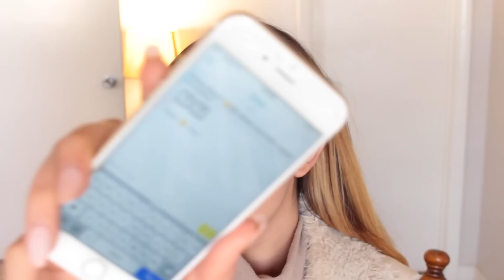Maquillaje inspirado en Zendaya | Zendaya makeup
HOLAAAAAAAA! Espero que esten super! Please no se olviden de darle like a este video!
Queria hacer este maquillaje de Zendaya porque me encanta! Y aunque no nos parecemos en nada siento que su maquillaje le queda a muchas mujeres de todos colores y sabores lol. Espero que les guste y nos vemos muy pronto con otro video MUAAAAH!
Holaaaaaa! Aqui les tengo unas ideas mega faciles de hacer 3 peinados distintos y rapidos, no es nada fuera de lo común jaja pero le dan un toque a tu cabello y se ve re cute!